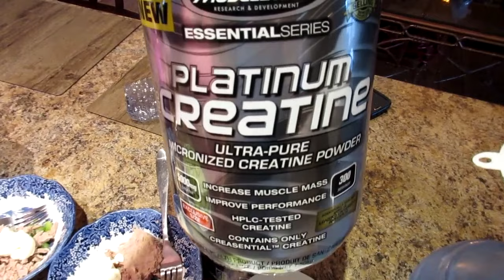COUPLE GOALS: LOSE WEIGHT & TRAIN TOGETHER!!! SHOULDERS | TRICEPS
Hi Guys!  Today Kyle and I wanted to share with you how we keep each other motivated by training as a couple!

Nicole Collet
23-500 Fairway Rd. S
Suite 133
Kitchener, ON
N2C 1X3